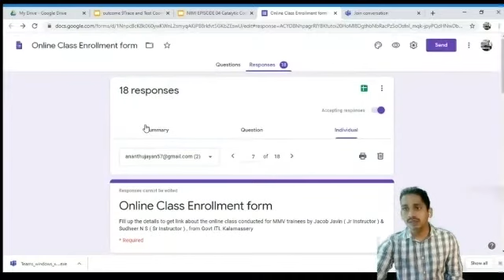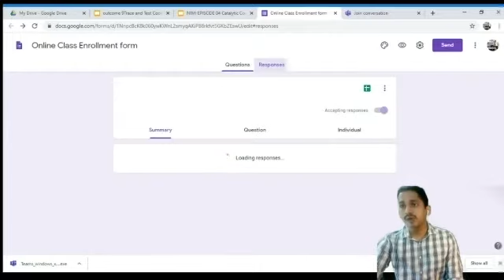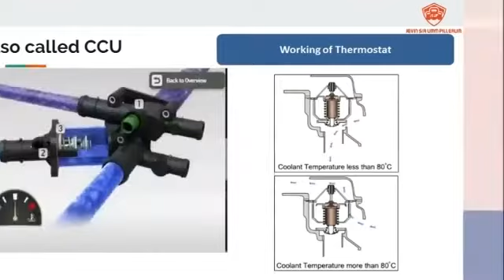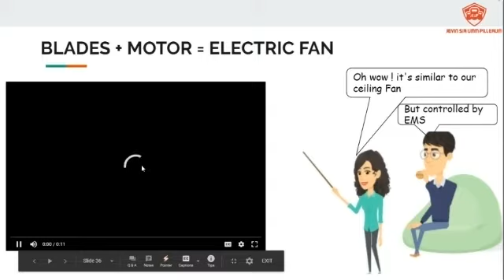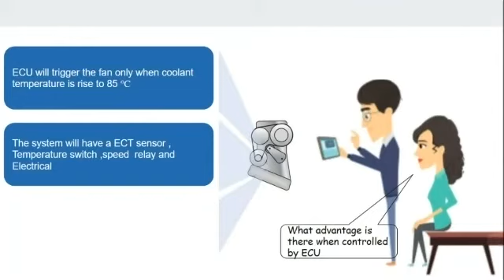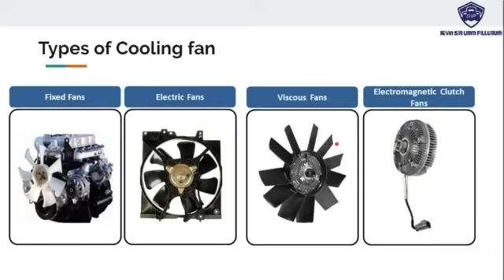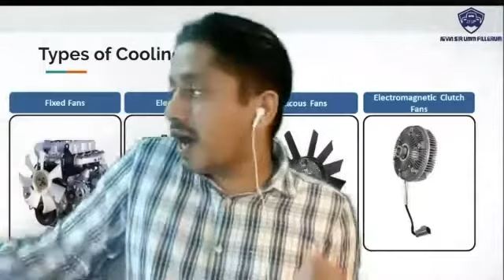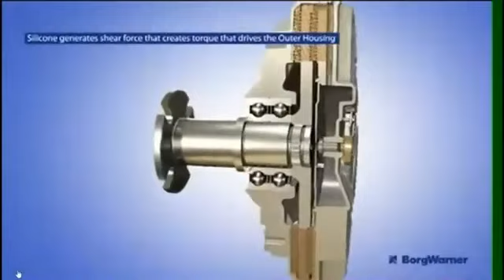Online class on cooling system dated 01 June 2020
WEBINAR INDEX
1. Types of cooling
2. Electrical cooling fan
3. EMS & Electrical cooling fan
4. Viscous coupling fan
5. E viscous fan